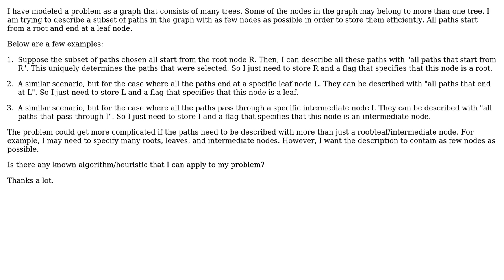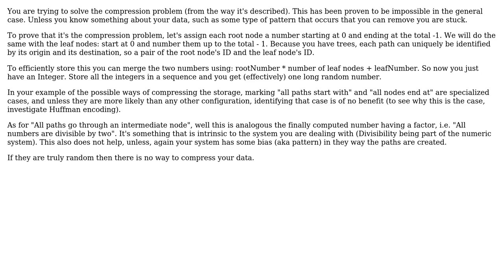Software Engineering: How to describe a set of paths in a graph with as few nodes as possible?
With thanks & praise to God, and with thanks to the many people who have made this project possible! | Content (except music & images) licensed under CC BY-SA | Music | Images & others | With thanks to user Matt user Ben Seidel user 9000 and the Stack Exchange Network Trademarks are property of their respective owners. You are responsible for your own actions.